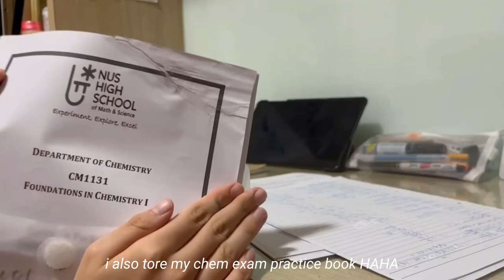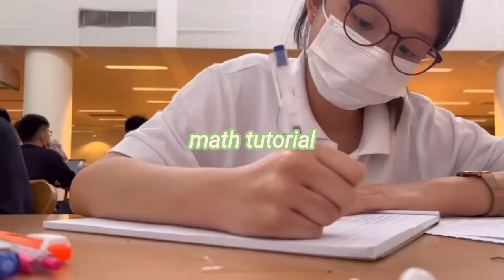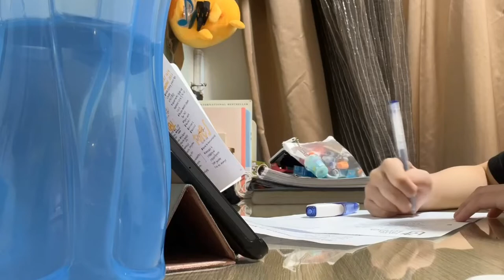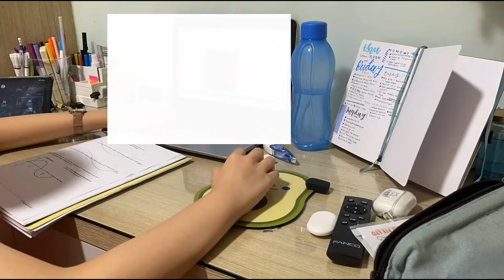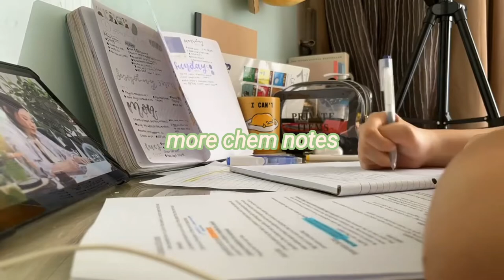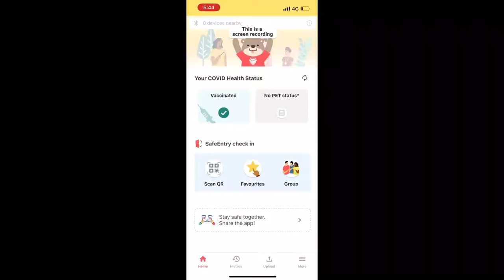productive weekly study vlog as a nus high student 🤩🥲👩🏻‍💻☁️ [nus high student life]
a text from pei:
[ok im bac guys i hv not procrastinated on my editing lol this vid was a pain to edit cuz of the insane no. of clips (like 140clips which made my tablet a literal snail-),, erm do not recommend that ever HAHA anw cya soon~]

starbies cup: online platform (idk where lol)

editing !
editing app: VLLO (full)
logitech wireless bluetooth keyboard
microsoft green mouse

socials !

music !

abt me !
im a year one student at NUS high school of math and science and I enjoy posting, editing and creating vlogs and content for YouTube. follow me to join my journey in NUS high!